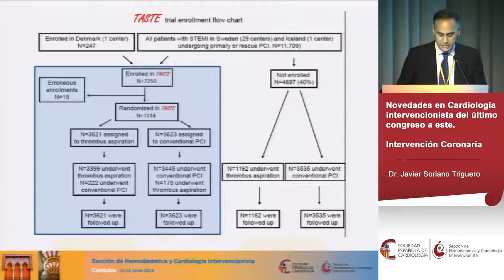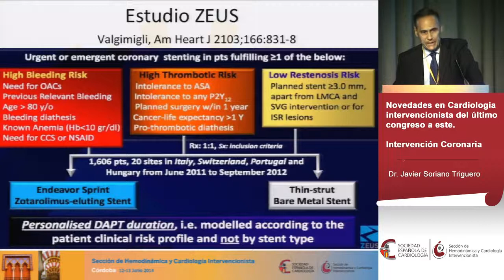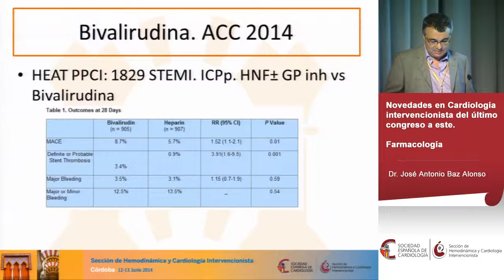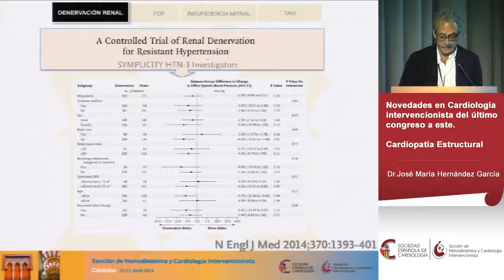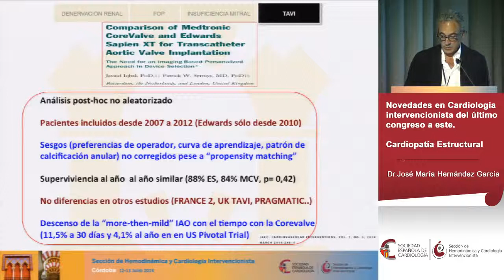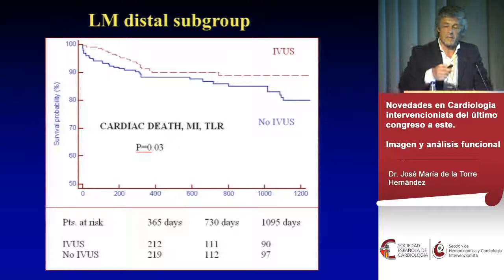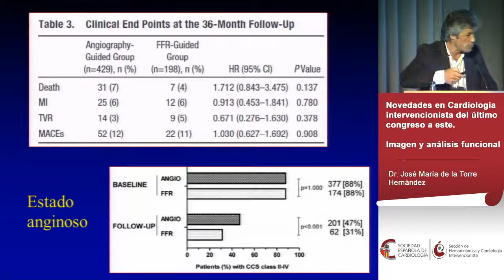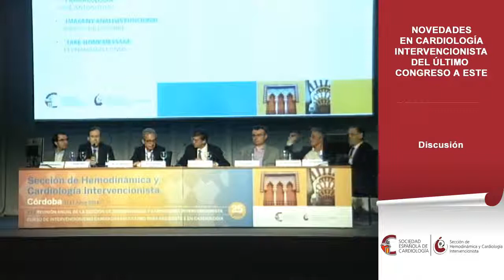Novedades en cardiología Intervencionista 2013/2014 - Reunión Anual SHCI 2014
Mesa redonda "Novedades en Cardiología Intervencionista del último Congreso a este" durante la XXV Reunión Anual de la Sección de Hemodinámica y Cardiología Intervencionista (SHCI) de 2014 en Córdoba.

Moderadores: Dr. Fernando Alfonso, Dr. Ángel Cequier, Dr. Felipe Hernández y Dr. Juan Sanchís

Contenido:

- Cardiopatía Estructural. José María Hernández
- Intervención Coronaria. Javier Soriano
- Farmacología. José Antonio Baz
- Imagen y análisis funcional. José María de la Torre
Discusión
- Take-home message. Fernando Alfonso